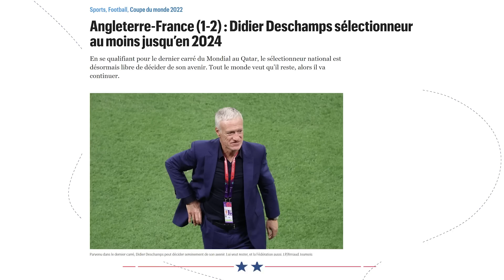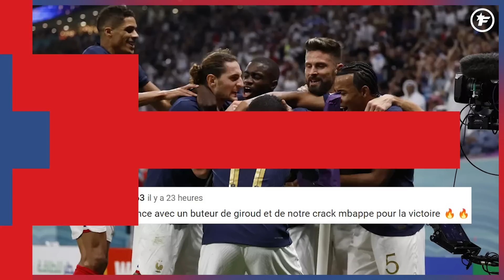ÉNORME REBONDISSEMENT pour l'AVENIR de Zinédine Zidane | JT Foot Mercato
Au programme de ce JT Foot Mercato : la Coupe du Monde marque la fin d'une ère pour plusieurs joueurs, le prochain club de Joško Gvardiol et l'avenir de Didier Deschamps en EdF.

00:00 Teaser
00:38 Le futur de Deschamps
01:48 La question du jour
02:09 L'adieu des héros
03:18 Gvardiol courtisé
04:15 L'image du jour